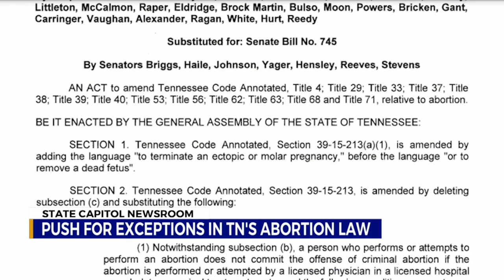Push for exceptions in Tennessee's abortion law